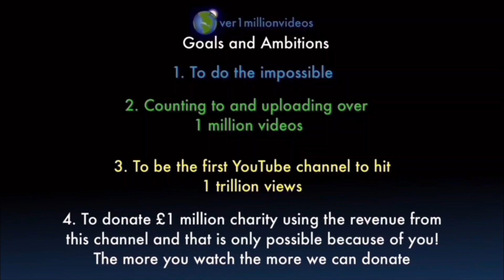Counting to ONE MILLION!!, This is Number 107,589